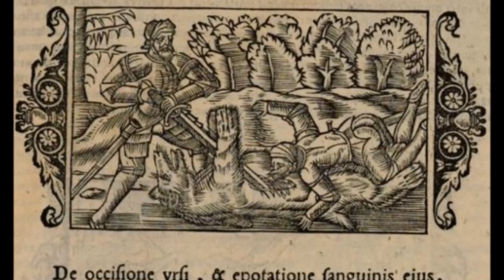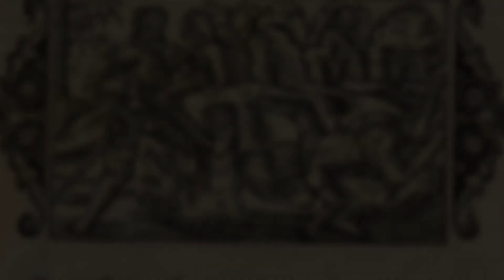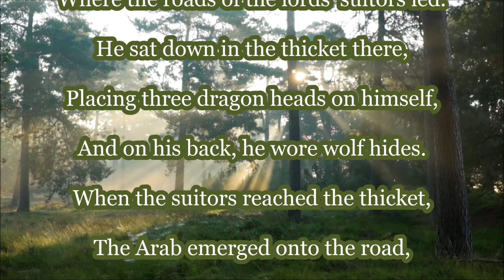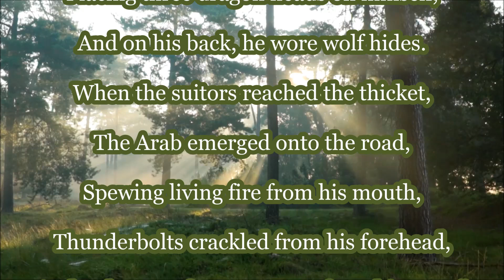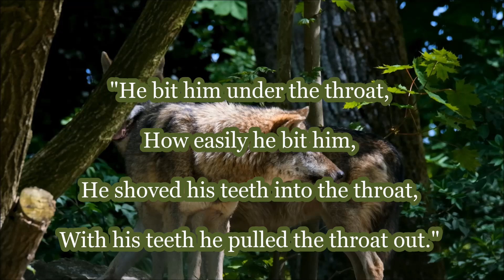The Initiation Rites of Slavic Warriors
THE WORLD TREE SHOP!

My books: